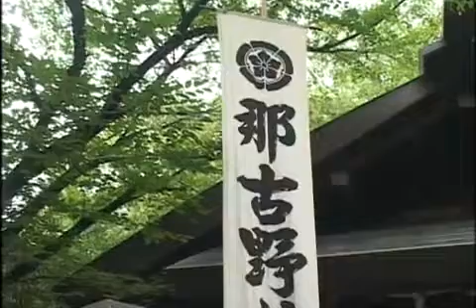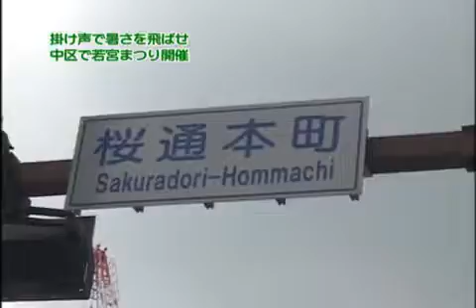【高画質】名古屋三大祭りのひとつ！若宮まつり試楽祭 2017年 観光情報 R¡i¡ / WAKAMIYA Festival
[関連動画] ユネスコ！大垣まつり → [関連動画] ユネスコ！高山祭 → ブログ記事はこちら →

南大津通で同日に開催中だった、春の歩行者天国にて、福禄寿車が曳き回された 毎年「若宮祭」若宮八幡社例祭(名古屋市中区若宮八幡社近郊)で.

中区栄の那古野神社で、この季節恒例の例大祭が行われ初夏の訪れを告げる神輿渡御の行事が行われ、およそ300人が参加。参加した人たちは蒸し.

「若宮祭の山車」について熱弁をふるう古美術御洒落 木村哲央氏 平成27年4月25日 名古屋の旧町名を復活させる有志の会

名古屋市中区の若宮八幡社の例大祭です． 試楽祭にて福禄寿車が住吉町まで曳行．帰路に白川通七間町にて半八重です．